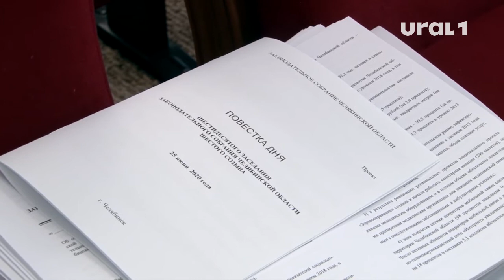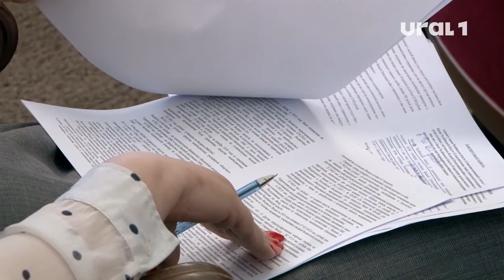Новые меры поддержки для южноуральских предпринимателей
После выступления губернатора в ЗСО прошло заседание по вопросам повестки